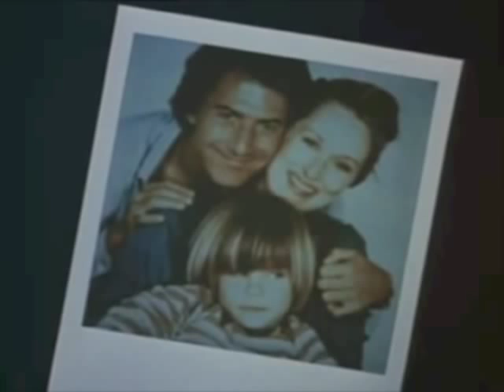Ooops... She did it again!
I was bored. This is what came out from it.

I made this in honor of Meryl getting her 15th Academy Award Nomination!

I only used clips from her academy award nominated roles.

These movies belong to the following.

The Deer Hunter: EMI Films
Kramer vs. Kramer: Columbia Pictures
The French Lieutenants Woman: Juniper Films
Sophie's Choice: ITC
Silkwood: ABC Motion Pictures
Out Of Africa: Mirage Enterprises
Ironweed: HBO
A Cry In The Dark: Cannon Entertainment
Postcards From The Edge: Columbia Pictures
The Bridges of Madison County: Amblin Entertainment
One True Thing: Monarch Pictures
Music From The Heart: Craven-Maddalena Films
Adaptation: Beverly Detroit
The Devil Wears Prada: Fox 2000 Pictures
Doubt: Goodspeed Productions